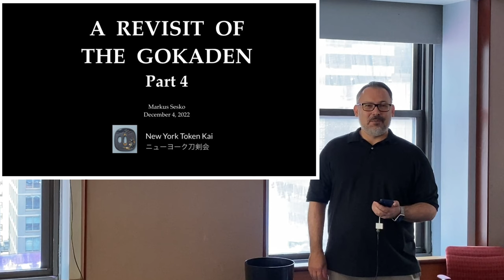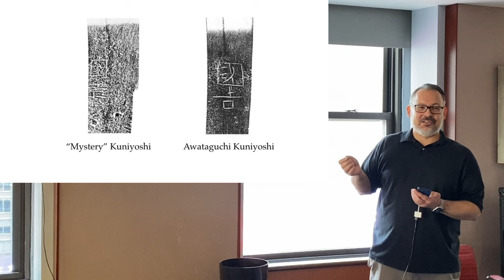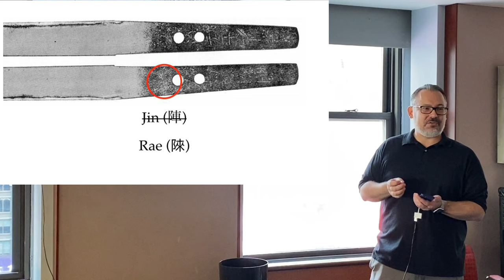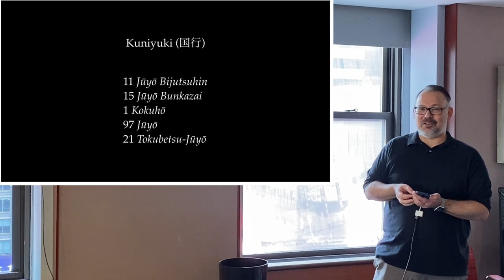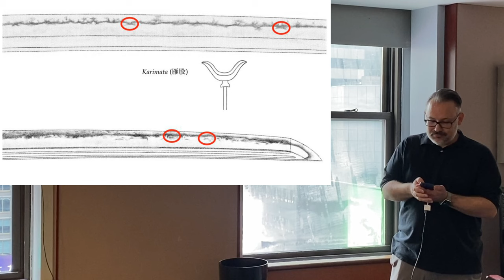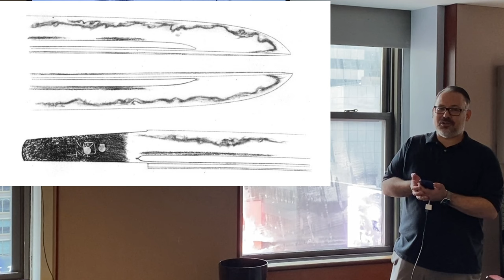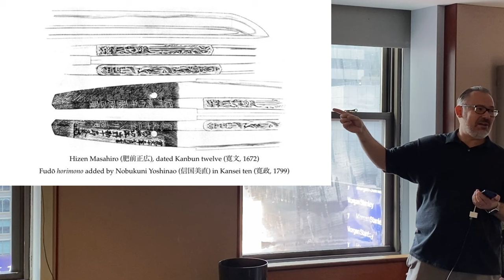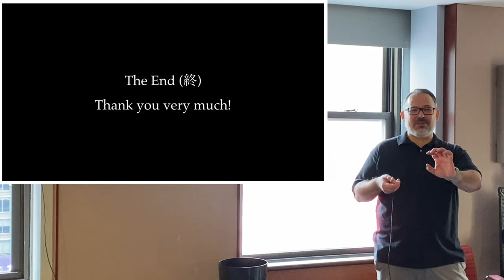A REVISIT OF THE GOKADEN - Part 4 (Beginning of Rai)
NYTK Presentation by Markus Sesko. Dec 2022